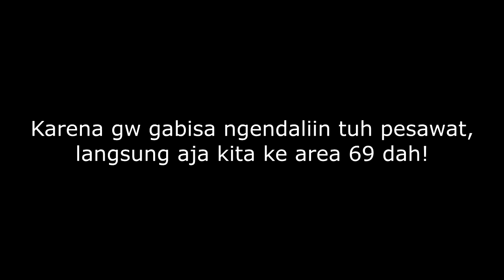GTA San Andreas RASA GTA 4 !!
INI ADALAH GTA 4 YANG DI MOD JADI GTA SA